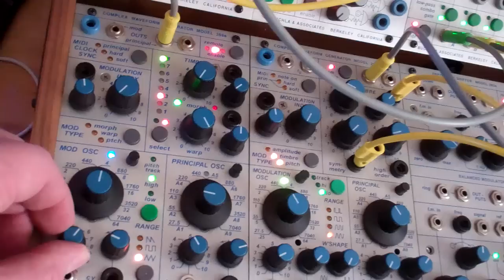dronus interruptus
a live drone performance focusing on the Buchla 259e oscillator's wavetable mania! for hi-res audio of this video go